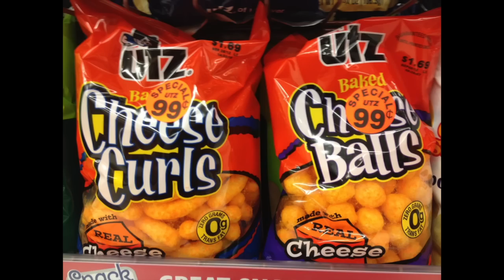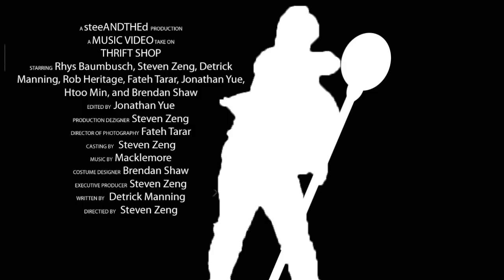Thrift Shop by steeANDTHEd Productions (CLEAN)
Thrift Shop music video by steeANDTHEd Productions
This is not our music, all Credit and copyright(and such) goes to Macklemore, and we do not claim any of this(except the footage) as our own property
NOTE: PLEASE WATCH ON OUR NEW CHANNEL, SteeAndTheJue Productions